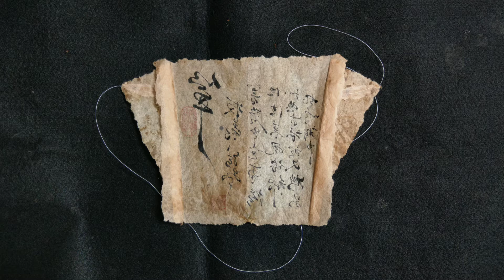茶包紙袋製作小雪橇風箏 Tea bag sled kite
學寫草書以來一直有個想法
把草書寫在風箏上
保持仿古粗糙感  使用茶包袋製作
全程用手撕  不用刀
原本無風桶飛行較不穩
後來改上風桶  尾飄
目前試風尚可  待風和日再試